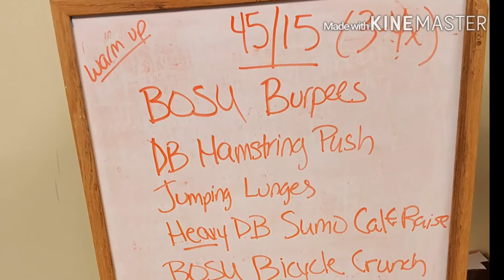Indoor tabata circuit